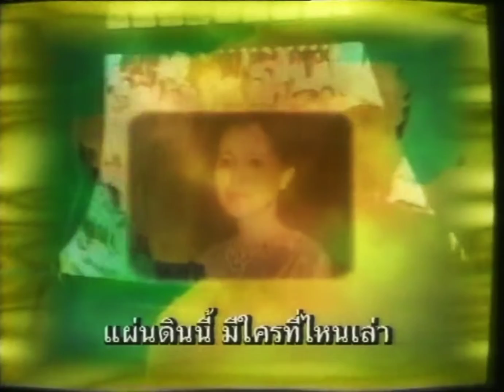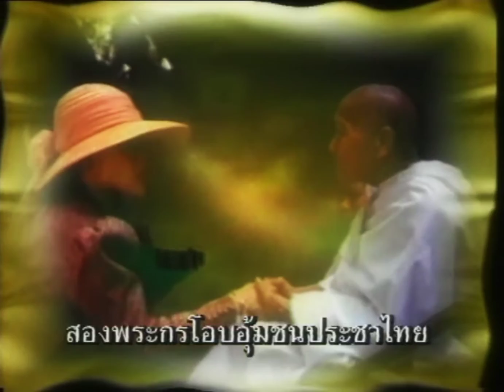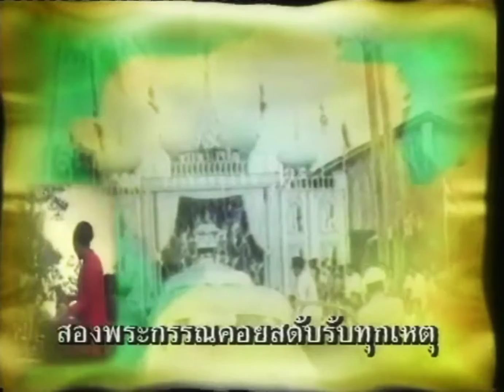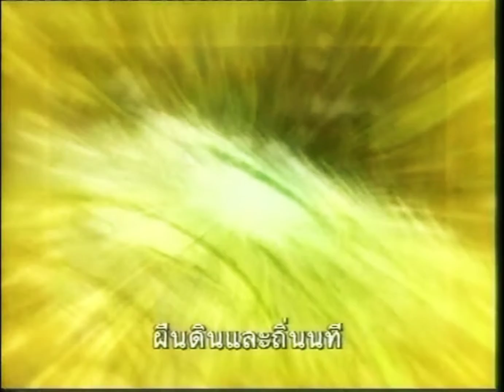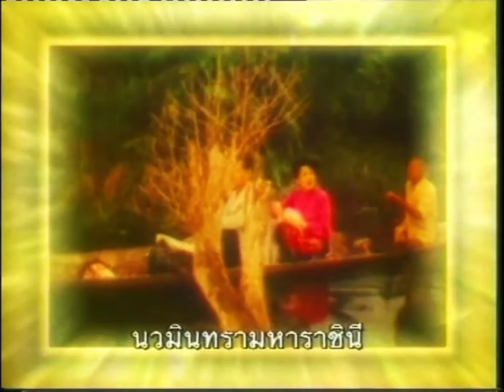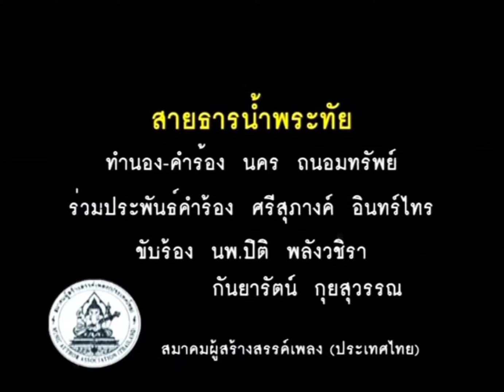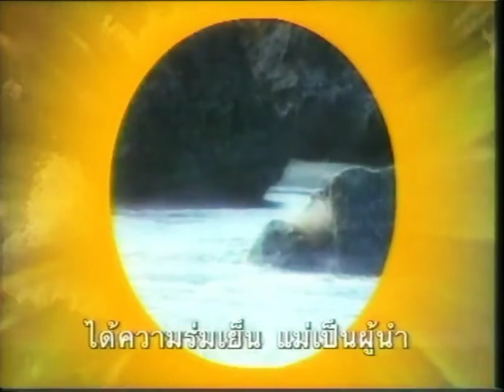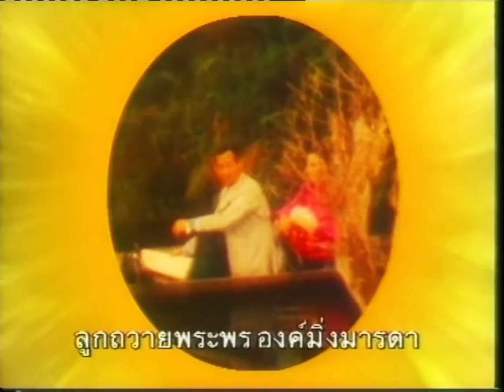รวมเพลงเฉลิมพระเกียรติ สมเด็จพระนางเจ้าสิริกิติ์ พระบรมราชินีนาถ พระบรมราชชนนีพันปีหลวง ปี ๒๕๔๒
พระแม่ไทย
สายธารน้ำพระทัย
แม่แห่งชาติ

จัดทำโดย สมาคมผู้สร้างสรรค์เพลง